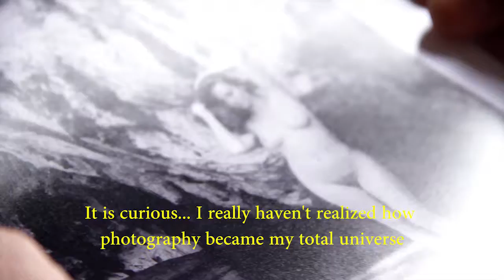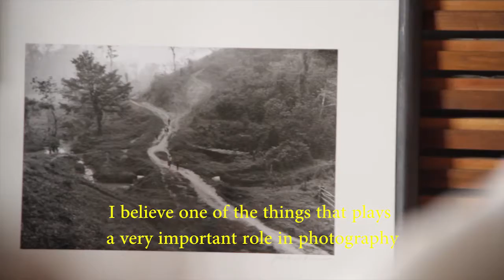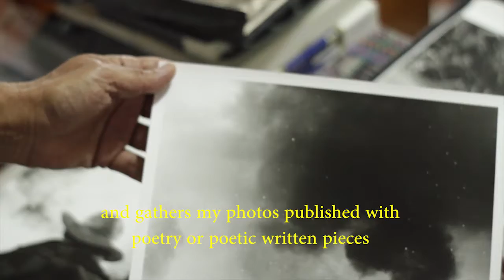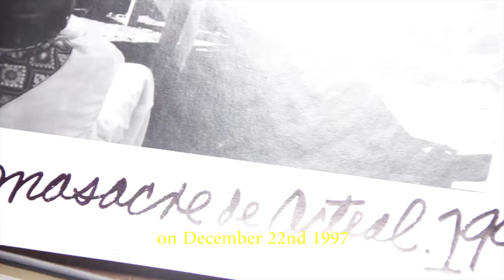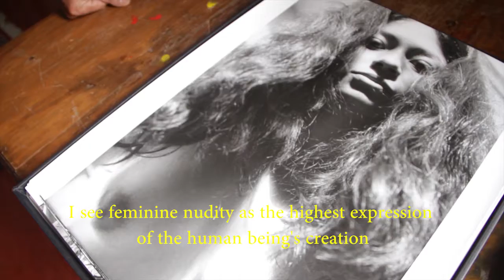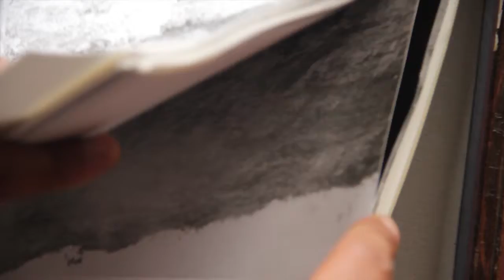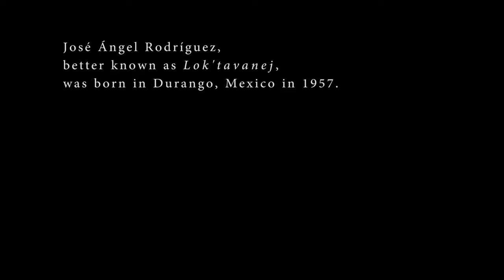Lok'tavanej, A Hunter of Images (2017)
Relentlessly searching for the perfect image. The decisive moment in which the imagined and the real converge in a single light. A prowling hunter pursues truth to portray his environment’s beauty and tragedy.

In the tzotzil language of the Chiapas Highlands, Lok'tavanej means "image maker". José Ángel Rodríguez is called after this name by the dozens of indigenous communities he has visited during his career as a documentary photographer, portraying the day-to-day activities, culture, and often the social tragedies that Mexico’s indigenous peoples have historically suffered.

An intimate portrait of once Manuel Álvarez Bravo’s pupil, this short film strolls through the life of this prominent Mexican photographer to showcase part of his documentary work, and reflect his perspectives on the photographic art.